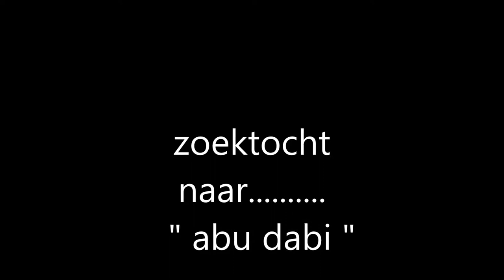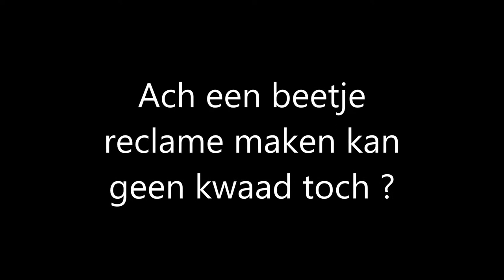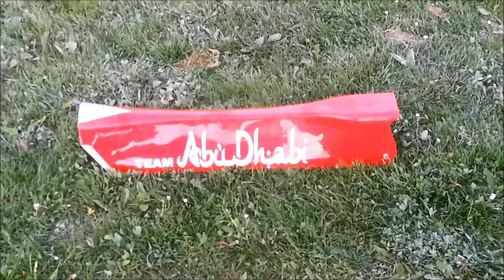abu dabi franeker 2013